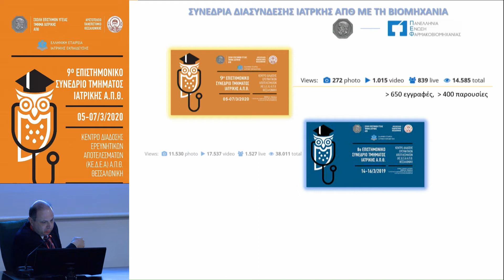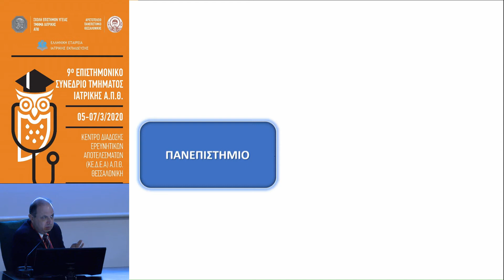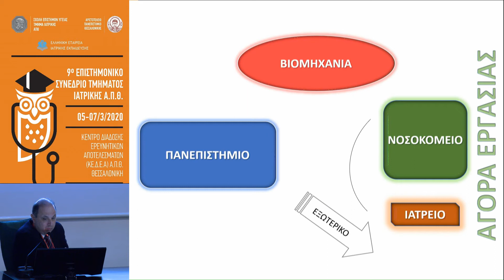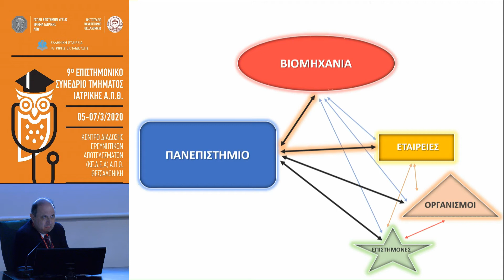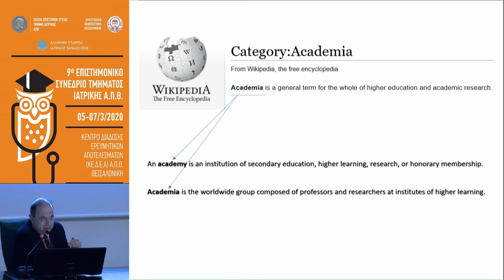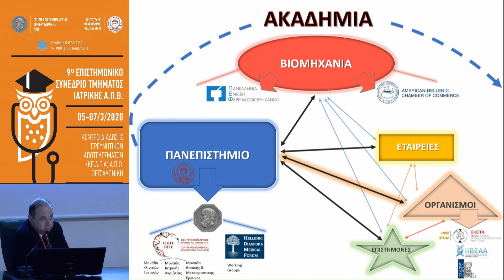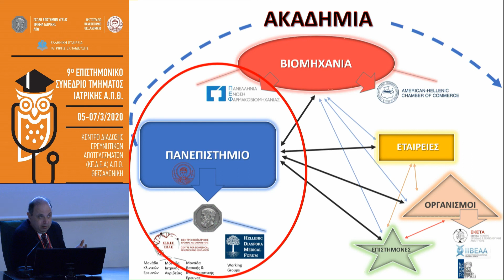Κ. Αναστασιάδης | Ακαδημία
7/3Αίθουσα ΑΜΦΙΘΕΑΤΡΟ ΙΙ -
12:00-14:00 Συνεδρία διασύνδεσης Ιατρικής ΑΠΘ με τη βιομηχανία
Πρόεδροι: Α. Καραγιάννης,Κ. Αναστασιάδης,Φ. Κοσμοπούλου
12:00-12:30 Φαρμακοβιομηχανία
Φ. Κοσμοπούλου,Α. Γκίνης
12:30-12:40 Συντονισμός
Κ. Μπακιρτζή
12:40-13:00 Ακαδημία
Κ. Αναστασιάδης,Γ. Δημητριάδης
13:00-13:20 Φοιτητές
Γ. Λαλές,Α. Μανάφης
13:20-13:40 Σχολιασμός
Δ. Κούβελας,Ε. Ροηλίδης
13:40-14:00 Συζήτηση